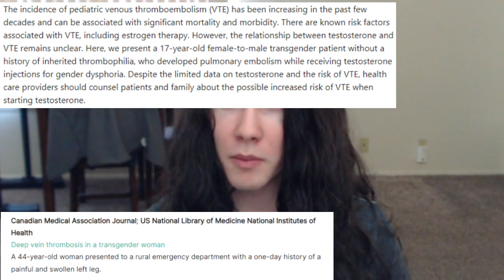Could HRT suddenly kill people? (Factor V Leiden, Stroke, Pulmonary Embolism, Heart Attack, etc.)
I have this genetic disorder.  I could have died if I did DIY or Plume as a teen.